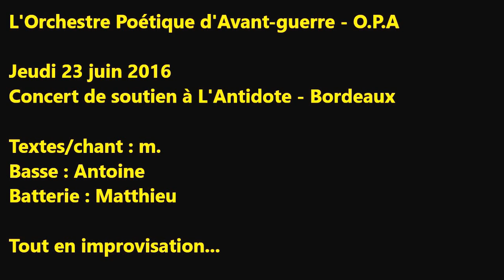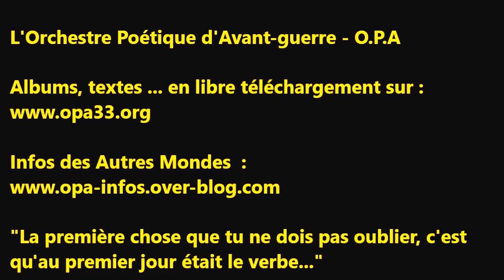"La langue de ma mère" - O.P.A - Soutien à L'Antidote - Impro 3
Jeudi 23 juin 2016 - Bordeaux - L'Orchestre Poétique d'Avant-guerre - O.P.A - Concert de soutien à L'Antidote

La langue de ma mère

Je te parle avec la langue de mon père qui est celle que ma mère m’a apprise mais qui est devenue celle de mon père puisque jusqu’à présent, il n’y avait que lui qui parlait.

N’attends pas que ma poésie s’incarne car elle a pris corps bien avant toi, bien avant que tu ne sois vivant au sein de ta mère, bien avant que ton père ne lui arrache cette langue.

N’attends pas, car ma poésie vient d’un temps ancien où les ombres ne dessinaient rien tant que ma bouche ne les avait nommées ; elle vient d’un espace où la lumière ne pouvait se mouvoir sans que je ne le lui l’ai ordonné, car tu ne le sais pas encore mais au tout premier jour était le verbe, et de cette fulgurance est naît la langue que nous transmettent nos mères et dont nos pères ont pensé nous priver.

Aujourd’hui la force me vient, des temps anciens où mes sœurs ont puisé le mot « être » pour que tu puisses exister ; la force me vient, de cet espace où elles se sont déployées pour que tu puisses parcourir ce monde qu’elles ont nommé.

Ne crains pas que ma langue n’en vienne à fourcher, il n’a jamais été question qu’elle reste droite. Elle a sauté par-dessus les rivières, elle a roulé dans le sable blond des plages du Levant, elle s’est faite liane pour grimper au sommet des palmiers géants de l’Oued de Caladan ; elle a su, bien avant ton père, s’élancer aux confins, croître et tourbillonner.

Elle a su aussi, devançant Orphée, descendre et affronter le regard de la Gorgone ; elle a su désespérer et supplier, tordre au plus profond et rejeter la vie.

Je te le dis encore.

Aujourd’hui la force me vient et je peux arracher le bâillon, et je peux découdre ma bouche, et je peux t’adresser la parole.

Comme ta mémoire est étroite, la première chose que tu ne dois plus ignorer c’est qu’au premier jour était le verbe, que je te parle désormais avec les mots de ma mère et qu’aujourd’hui, puisque la force me vient, je ne fourrerais plus jamais la langue de mon père dans ma bouche.